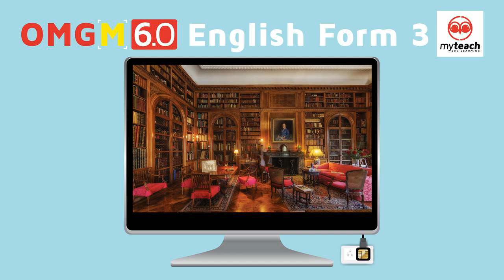OMG Module 6.0 English Form 3 Track 5.1